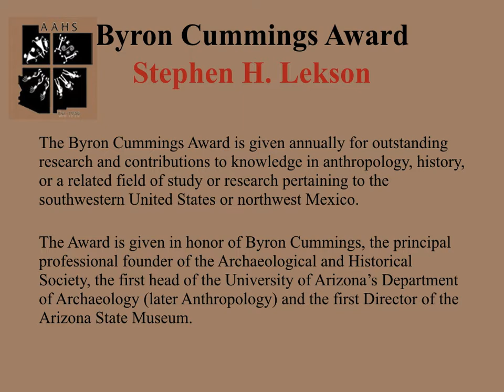Stephen H. Lekson - 2020 Byron Cummings Award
AAHS@Home presentation of the 2020 Byron Cummings Award with description of award and Stephen Lekson's accomplishments.